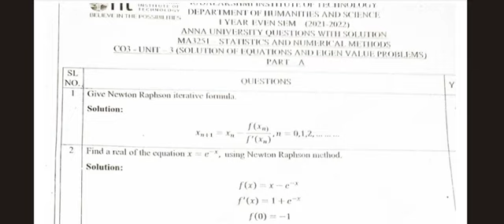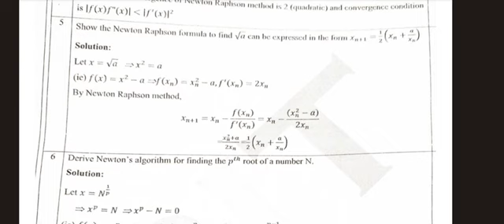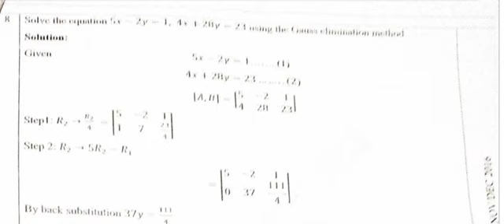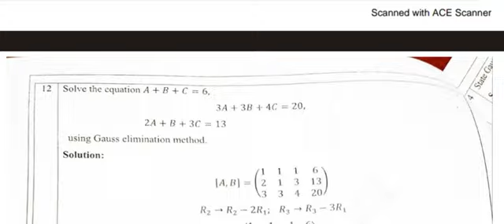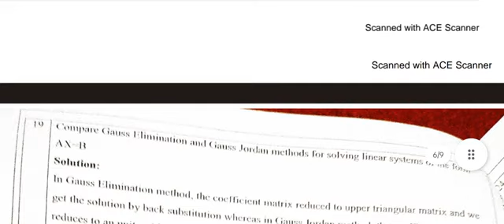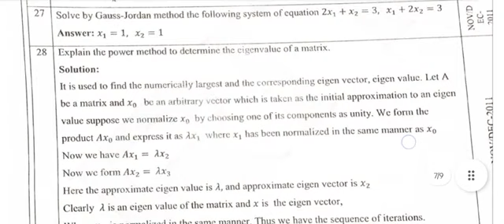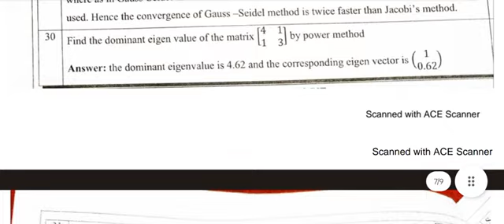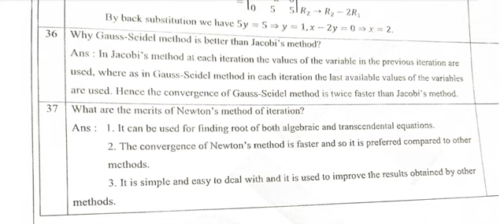BE/BTech||MA3251 || II Sem ||Statistics and Numerical Methods- Unit 3/ Part -A Questions with Answer